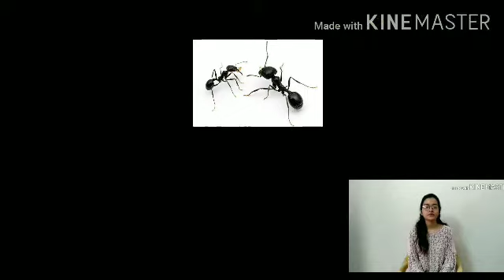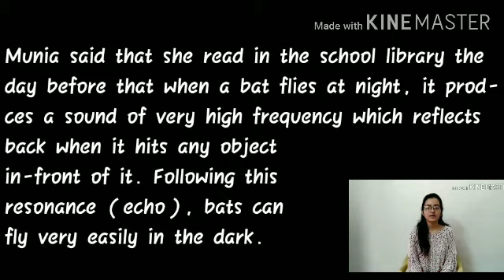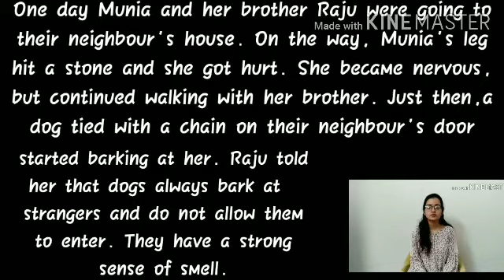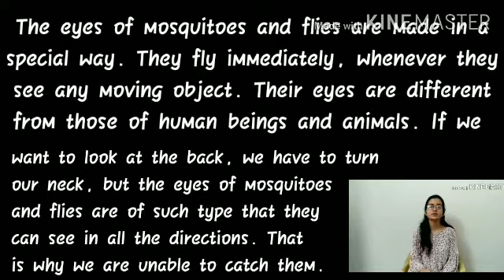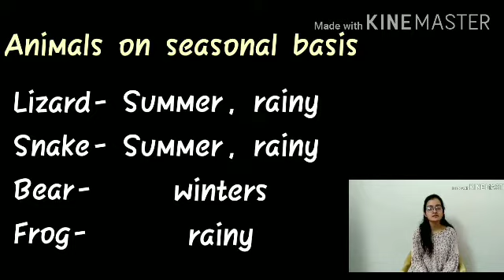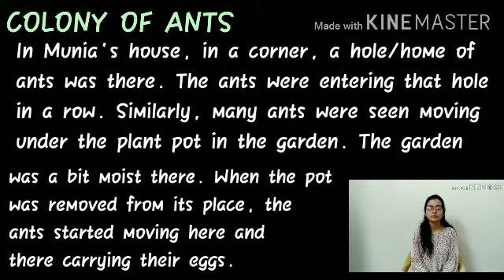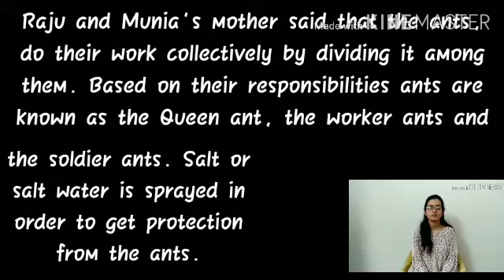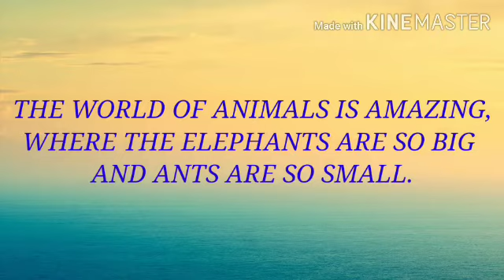Class 5th/ EVS/ RBSE/ Chapter 8 / THE UNIQUE WORLD OF INSECTS AND ANIMALS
RBSE
Chapter 8
THE UNIQUE WORLD OF INSECTS AND ANIMALS

*Characteristics and speciality of different animals